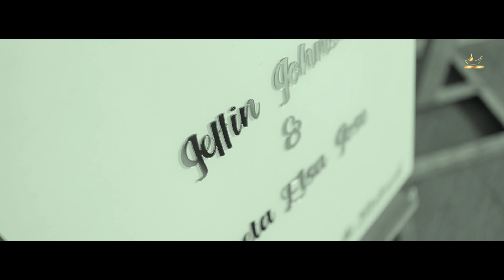Jeffin & Reeta | Wedding Moments